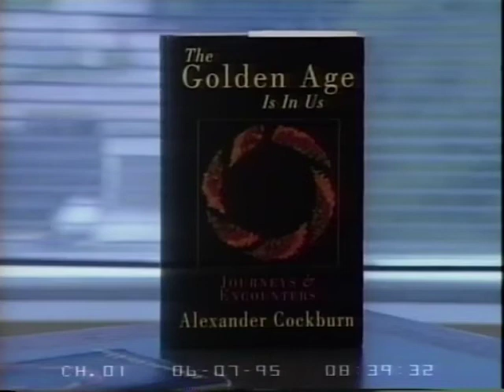Alexander Cockburn - The Golden Age is in Us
Mr. Cockburn discusses his book "The Golden Age is in Us".